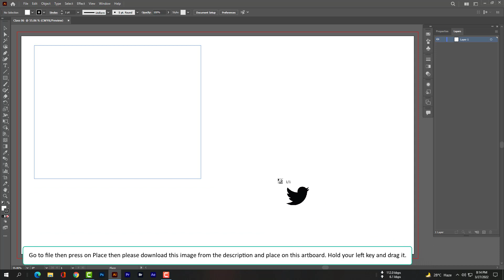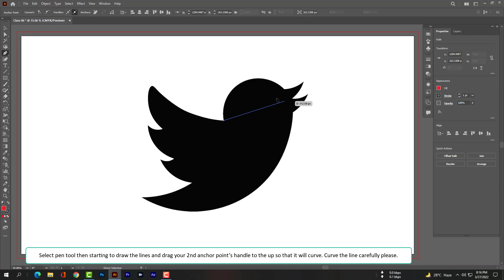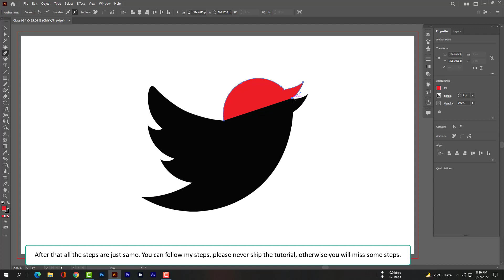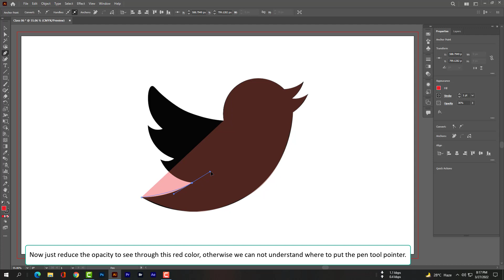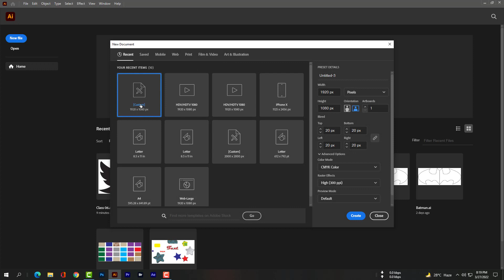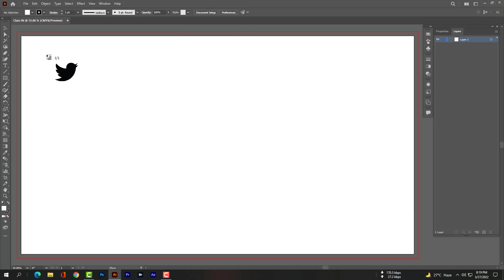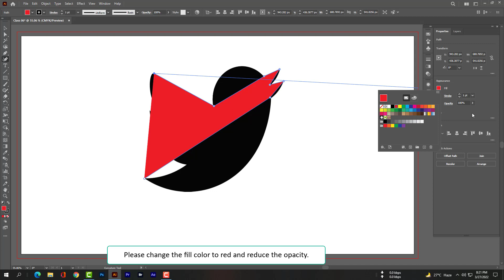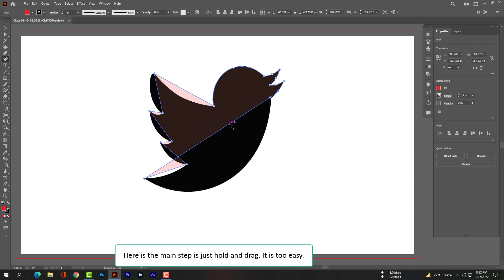How to use Curvature Tool in Illustrator CC 2022 l How to make a bird logo l Twitter logo l Class 06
Hi, this is your host Akash. So, Let’s start the class. Take a new document, Rename it. The width will be 1920P and the height will be 1080P. Bleed 20P. Hit create.
Go to file then press on Place then please download this image from the description and place it on this artboard. Hold your left key and drag it.
So, before we know what is curvature tool, we need to know about the pen tool. But you can check our 5th class that was about pen tool. Although in this class I will show you how to curve the lines with pen tool and also how to curve with curvature tool.
Select the pen tool then starts to draw the lines and drag your 2nd anchor point’s handle to the up so that it will curve. Curve the line carefully, please.
You can see now I am struggling here. I can’t curve this line in the right way. I have to remove the earlier curve effects from the last anchor point. To do that I have to hover my pen tool point on the last anchor point and click on the anchor point to remove curve effects.
Now I can just draw a straight line and curve the line so that it will adjust with the birds open beak.
After that all the steps are just same. You can follow my steps, please never skip the tutorials otherwise you will miss some steps.

Now just reduce the opacity to see through this red color, otherwise, we cannot understand where to put the pen tool pointer.
Now we can remove the image file, just drag it and release it on the delete icon.
So, you can see pen tool is more complex to draw a curvy design. Close the document and create a new one.
Same way please place the bird logo here.
Please rename the bird logo layer. Then select the curvature tool. Now must hold your alt or option key then draw lines. Please follow my every step.
Please change the fill color to red and reduce the opacity.
Now just hold the line from the middle and drag it to the up. Wow isn’t it amazing?
That’s how we curve our lines with curvature tool.
Here is the main step is just hold and drag. It is too easy.
So, guys hope you understand what is curvature tool and how to use it. Don’t forget to comment.